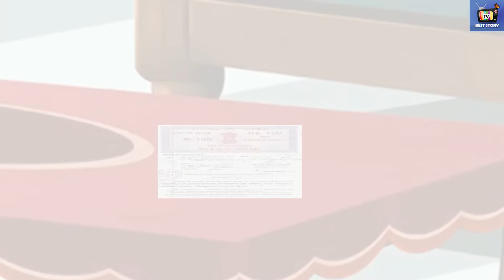Debrani hela jhia | ବୋହୂ ବୋହୂ ହୋଇଯାଏ | Odia Stories | Odia Moral Stories | Odia Gapa | Odia Cartoon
/ bestbuddiestv